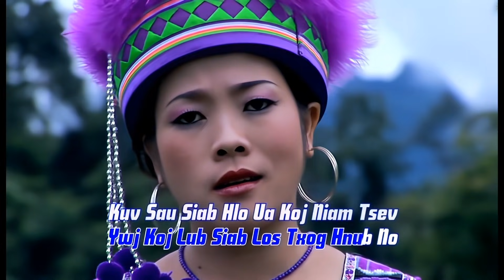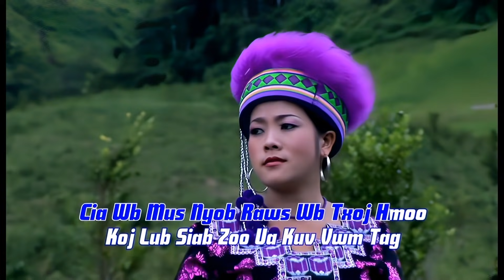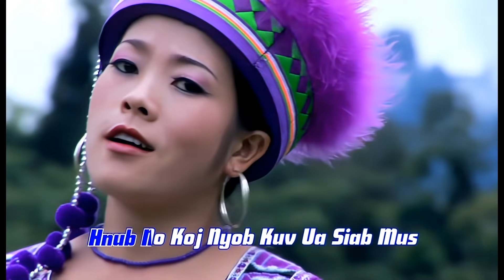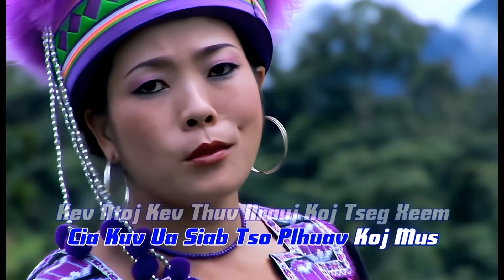Dej Sab Si (Maiv Ntxawm Tsab) - Nrauj Txiv Tsis Nrauj Xeem - 2011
This is the official video for the song "Nrauj Txiv Tsis Nrauj Xeem," from the album "Tuag Tsis Muaj Ntxa".

Artist(s): Dej Sab Si (Maiv Ntxawm Tsab)
Writer(s): Nom Yis Xyooj, As Caas Lis Pov
Year Released: 2011
Studio: Suab Hmoob Yaj Sab